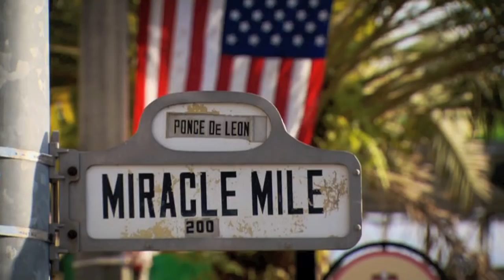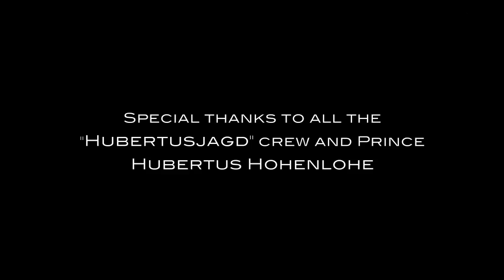Suenalo at Carnival On the Mile 2012 - Hubertusjagd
¡Suénalo! Interview and performance at Carnival On the Mile 2012, Coral Gables, FL. Excerpt from the German TV Show "Hubertusjagd" on ServusTV.com with host Hubertus Hohenlohe.